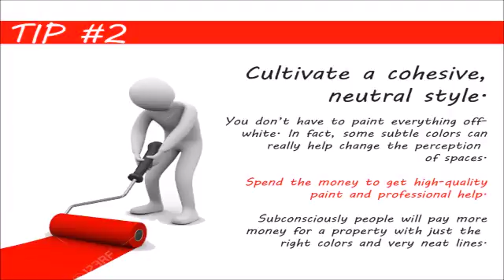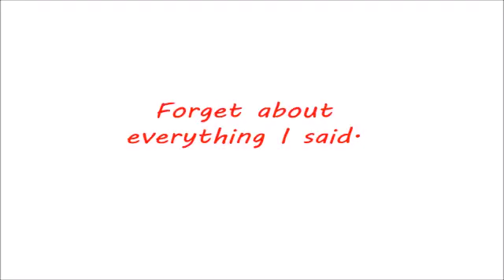What do I need to do to sell my house fast in Forest Hill Washington DC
You want to sell your Forest Hills Washington DC house, and you want to get top dollar. Excellent!
But "What do I need to do to sell my house in Forest Hills Washington DC"?

*NOTE: These instructions are if you're looking to get full retail value for your house sale.  However, if you don't want to do the things below... or don't have the time or money to do the things below... you can still sell your Forest Hills Washington DC house fast for a fair value in a win-win sale that'll save you time and expense.

1) Clean, clean and clean.
2) Cultivate a cohesive, neutral style.
3) Fix or replace anything that’s broken.
4) Make only necessary improvements.
5) Get expert opinions.
6) Have a really great marketing plan.

7) Get a cash offer. We buy houses all over the Forest Hills Washington DC area, and we do all the work so you don’t have to deal with any of this stuff.
Don't Want To Do The Things Above Yourself? But Still Want To Sell Your Forest Hills Washington DC House Fast?
If you don't have the funds to do these things... AND can't wait months to sell your house... then you may be a perfect fit for our local Forest Hills Washington DC house buying service. You'll submit basic info about your house over here on our website, we'll evaluate your house, we'll make you a fair all-cash offer on your house, and you can decide if it's a fit for you.
So if you're still asking "what do I need to do to sell my house in Forest Hills Washington DC"... now you have 2 solid options.
Either...
If you need to sell a property near Forest Hills Washington DC, we can help you.
We'd like to make you a fair offer on your Forest Hills Washington DC house.